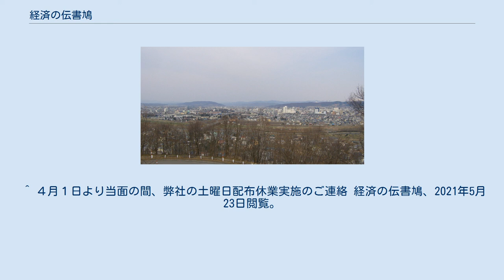経済の伝書鳩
経済の伝書鳩（けいざいのでんしょばと、通称「鳩」）は、株式会社伝書鳩が、北海道北見市で発行する日刊フリーペーパーである。
北見市・網走市などの地域で宅配されている。
日本ABC協会加盟。
 本紙が定着している北見市 北海道オホーツク地方の2市5町（北見市、網走市、訓子府町、置戸町、津別町、美幌町、大空町）で8万3,984世帯（2020年8月実数）にポスティング（戸別宅配）されている。
日曜・年末年始を除く週6回夕刊発行で、タブロイド判、8 - 24ページ、全ページカラーであったが、昨今は8ページでの発行が基本で、一部モノクロ紙面となっている。
 配布地域内のニュース、天気、投稿欄、テレビ欄、お悔やみ欄と広告を掲載しており、分量の多い広告を除けば地方紙の一般紙と変わらない。
発行社で折り込み広告も行っており、広告媒体としての定着化に一般ニュースの存在が寄与していると同時に、ローカル紙の安定経営・高普及のビジネスモデルを確立している。
印刷は北見市内の株式会社小林印刷が行う。
 外見上はやや広告紙然としているものの、独自取材による地域情報の他、時事通信社から配信された全国・国際ニュース、東京ニュース通信社配信のテレビ番組欄が掲載されている。
顔写真入り死亡広告も、同紙の特徴の一つでもある。
 北見市内で不動産業を営んでいた藤澤和光が設立したポスティング会社、株式会社大和商事が、北見市中心部を対象に1983年6月創刊。
1987年10月に日刊に移行。
1988年以降、北見市の周辺自治体や網走市に配布エリアを順次拡大し、1991年に商号も「株式会社伝書鳩」に変更した。
 1989年には帯広市に帯広支社を設置して十勝地方への進出を図ったが定着は果たせず、1992年に撤退した。
 2005年に旧常呂町、2006年に旧東藻琴村のそれぞれ一部地域に配布を開始した。
 2020年8月1日より、網走市(14,704枚)および置戸町(1,069枚)の配布日を、木曜日と金曜日の2日間だけに大幅に縮小。
かつ、網走市では呼人地区・二ツ岩地区の配布を取りやめ、更に、大空町東藻琴地区も配布を休止した。
 2021年4月以降当分の間、経費削減のため、すべての配布エリアで土曜日の配布を行なっていない。
 ^ “宅配エリア”. 経済の伝書鳩. 2012年2月5日閲覧。
 ^ “フリーペーパー発行社会員一覧（地域区分）”. 日本ABC協会. 2012年2月5日閲覧。
 ^ “経済の伝書鳩紙面について”. 経済の伝書鳩. 2012年2月5日閲覧。
 ^ a b c “沿革”. 経済の伝書鳩. 2012年2月5日閲覧。
 ^ ４月１日より当面の間、弊社の土曜日配布休業実施のご連絡 経済の伝書鳩、2021年5月23日閲覧。